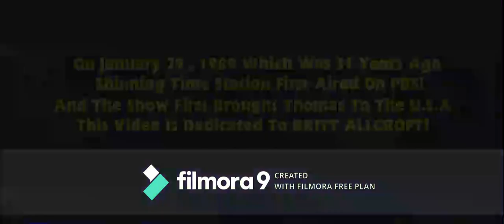Restore The Magic - Shinning Time Station Music Video (READ This DESCRIPTION)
This is a music video I made For the Restore the Magic campaign.  It uses clips from Thomas & Friends The S8-11 Series Era (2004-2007) , Thomas and Friends - The Adventure Begins, Thomas and the Magic Railroad, and Shining Time Station, and the song is Shinning Time Station Music Video.